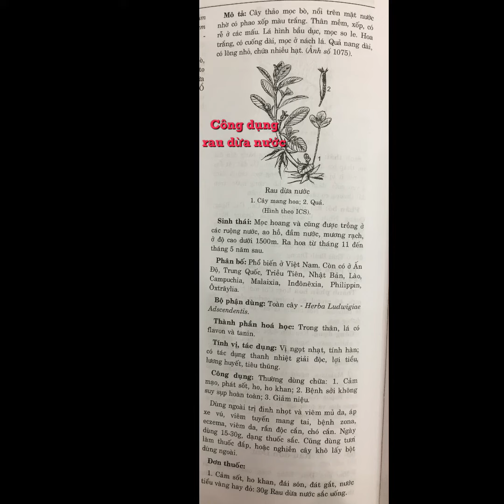Rau dừa nước - Ludwigia adscendens L.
Rau dừa nước, Rau dừa trâu, Du long thái
(5-510)